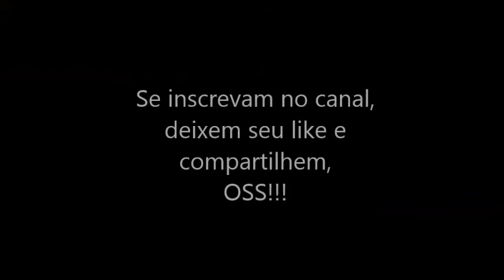Guardeiro x Passador - Jiu-Jitsu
Fala Guerreiros nesse vídeo eu explico qual a diferença entre o guardeiro e o passador no jiu-jitsu, e cito características de ambos, espero que ajudem vocês, se inscrevam no canal, deixem seu like e compartilhem, Oss!!!

Ganhe dinheiro com a rede social mais influente (Instagram)